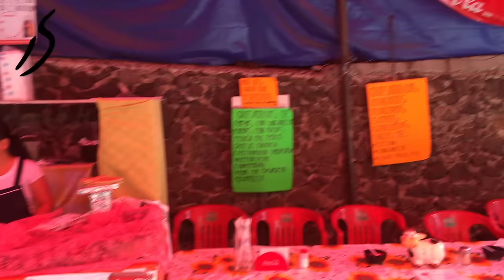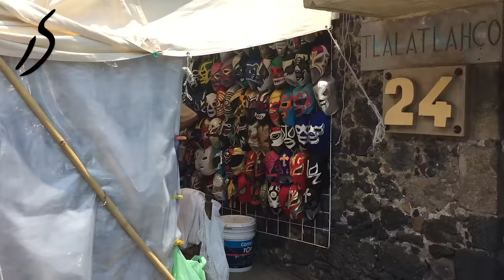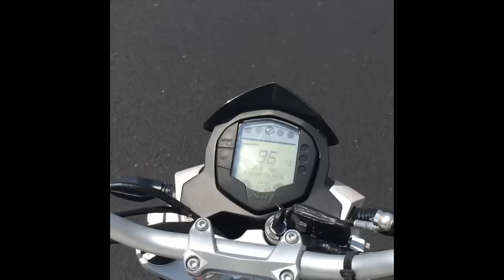Daniel Cortes Vlog: Tepoztlán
El pueblo es un destino turístico popular, debido a su cercanía con la Ciudad de México y su muy agradable clima. Es famoso por los restos de la pirámide construida en la cima de la montaña el Tepozteco, y también por los exóticos helados preparados por la gente del pueblo, así como sus artesanías. Tepoztlán es considerado como un lugar místico por sus leyendas y sus tradiciones que aún se respetan por los mismos habitantes, mucha gente lo visita ya que todo el año está lleno de festejos que la gente hace dependiendo el barrio en el que viva.